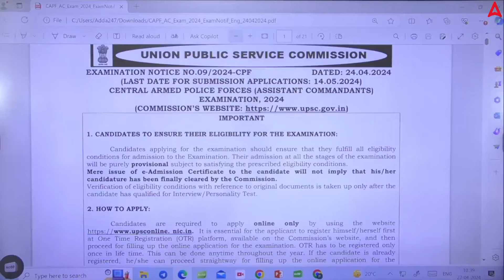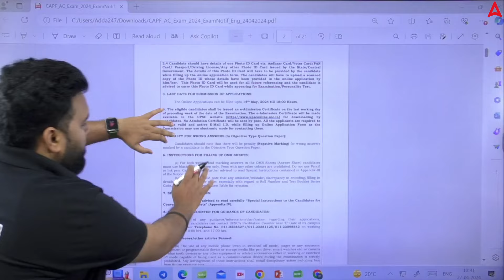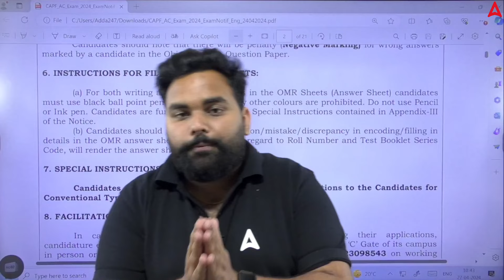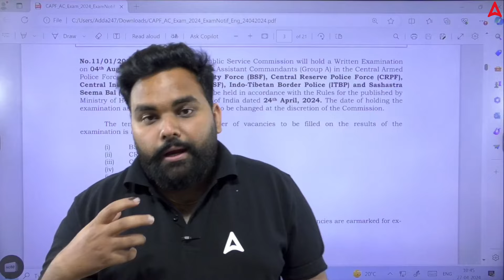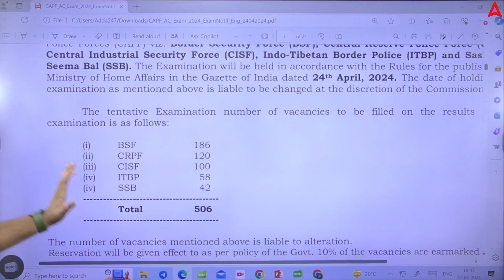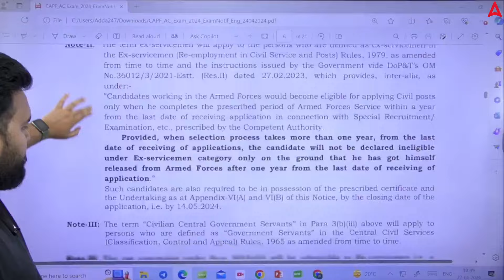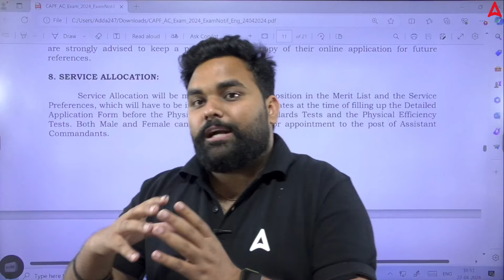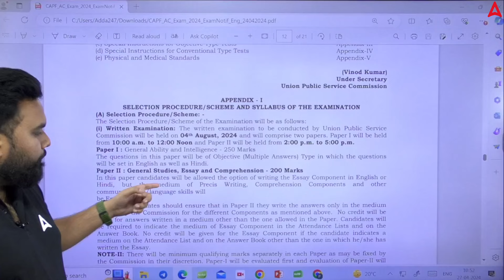CAPF AC NOTIFICATION 2024 Released | Syllabus, Exam Pattern, Salary, Eligibility | Full Details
The CAPF AC Notification for 2024 has been released, providing comprehensive details for candidates interested in applying for the Central Armed Police Forces (CAPF) Assistant Commandant (AC) exam. The notification includes information about the syllabus, exam pattern, salary structure, and eligibility criteria. Aspiring candidates can find all the necessary details to kickstart their preparation for this prestigious examination.

Welcome to  Adda247 PCS -  Best Government Exams Preparation Channel. Prepare For UPPSC, BPSC, RPSC RAS, HPSC HCS, MPPSC, MPSC, GPSC, TNPSC, KPSC, PPSC, OPSC, JPSC and All Other State PCS Exams.
𝐔𝐏𝐏𝐒𝐂, 𝐁𝐏𝐒𝐂, 𝐌𝐏𝐏𝐒𝐂, 𝐑𝐏𝐒𝐂 & 𝐀𝐥𝐥 𝐒𝐭𝐚𝐭𝐞 𝐏𝐒𝐂
OUR LATEST COURSE:-
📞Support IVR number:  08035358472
MAHAPACK 2024-25
1. Learn from the best faculties
2. In-depth analysis
3. Exam planning strategy
4. Best question solution
5. Time management